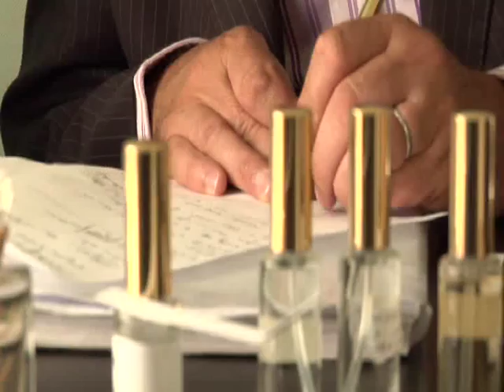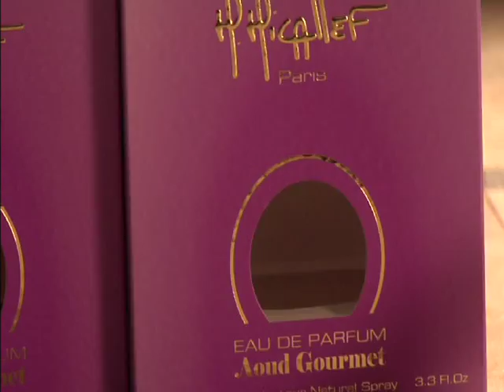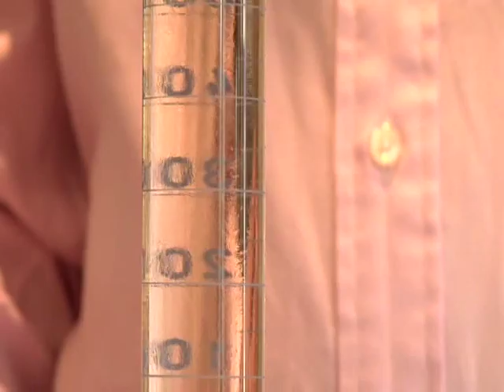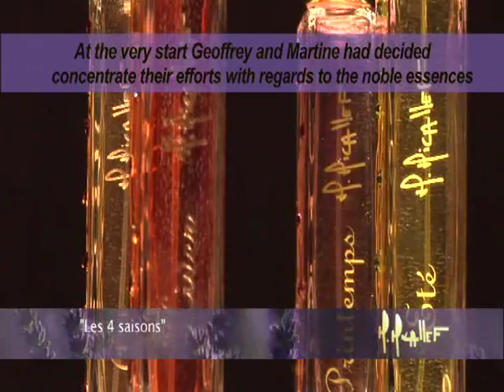PARFUMS M.MICALLEF presentation and origins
Parfums M. Micallef origins and presentation